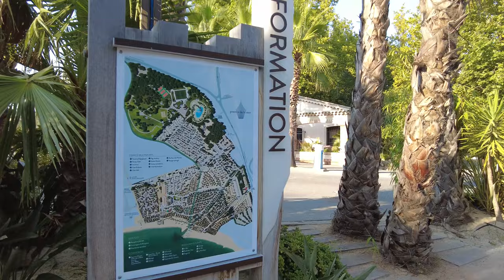Tropical paradise camping, Port Grimaud, France | French Riviera 4K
Port Grimaud is one of the most famous coastal towns in the world, but it’s only been in existence for around fifty years. A colorful port, nicknamed ‘The Little Venice of Provence’ and endorsed as a 20th Century Heritage site – it’s a place full of surprises.

Port Grimaud was brought to life on the French Riviera, and while its canals will no doubt remind you of the Floating City, it’s a project firmly rooted in Provence, as conceived by its architect, François Spoerry.

Video taken: July 2022
Camera: DJI pocket 2
Walking equipment: Blue shoes

Filmed and Recorded by myself Total Walker
Copyright Total Walker. Any reproduction or illegal distribution of the content in any form will result in immediate action against the person concerned.